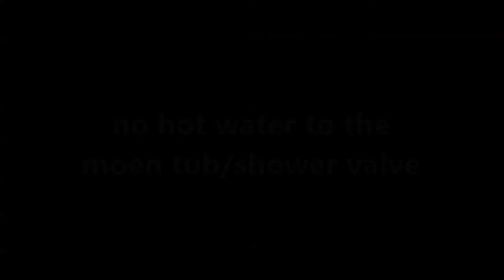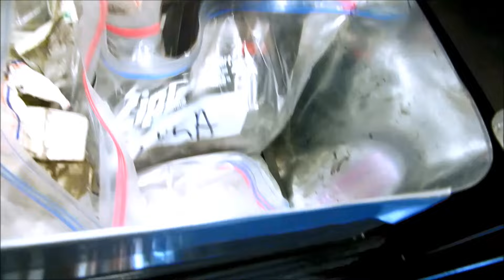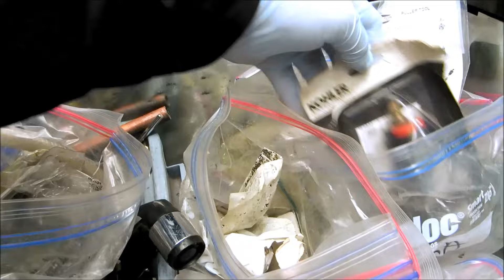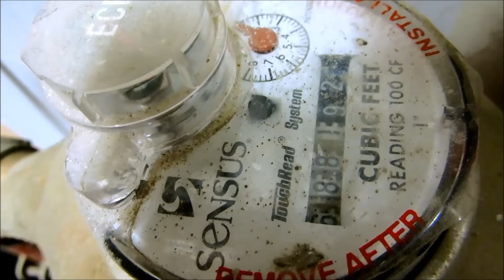no hot water to moen tub shower valve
moen posi temp shower valve cartage  replaces,, puller needed